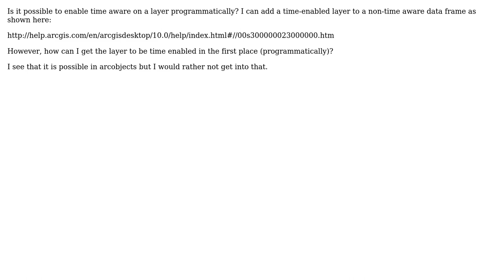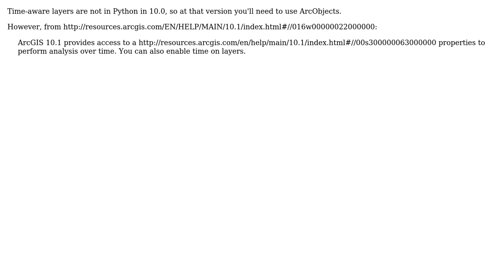GIS: Enabling time aware layers using ArcPy?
With thanks & praise to God, and with thanks to the many people who have made this project possible! | Content (except music & images) licensed under CC BY-SA | Music | Images & others | With thanks to user PolyGeo user Jason Scheirer user Eddie Jesinsky and the Stack Exchange Network Trademarks are property of their respective owners. You are responsible for your own actions.